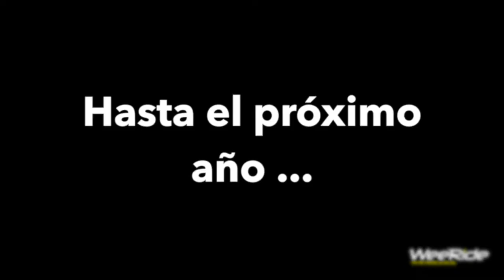Viajar por Europa en autocaravana con el Buggy Go Trailer de Weeride - Spain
Viaje en familia por Europa pasando por Biarritz, Paris, Amsterdam, Interlaken, Lauterbrunnen y disfrutandolo con los peques gracias al carro Buggy Go que nos facilita la vida para poderlos llevar como silla de paseo o enganchada a la bici para poder vivir mil y una aventuras